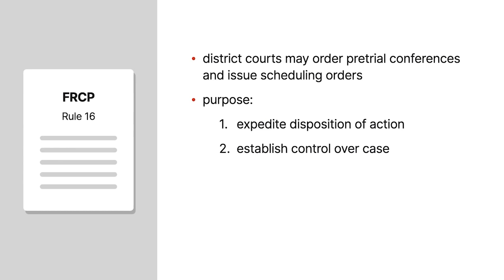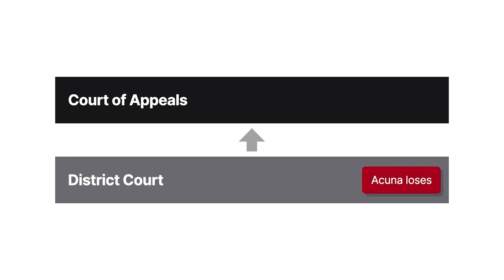Acuna v. Brown & Root Inc. Case Brief Summary | Law Case Explained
Acuna v. Brown & Root Inc. | 200 F.3d 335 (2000)

Under Rule Sixteen of the Federal Rules of Civil Procedure, or F R C P, district courts may order pretrial conferences for the purpose of managing case proceedings and issue scheduling orders establishing the case schedule and future course of action. The purpose of these conferences and orders are to expedite disposition of the action, establish control so the case won’t be prolonged due to lack of management, discourage wasteful pretrial activities, improve the quality of trial through preparation, and facilitate settlement. In Acuna versus Brown and Root, the Fifth Circuit considered whether a court had discretion to issue a scheduling order in a mass tort action.

In the nineteen nineties, Crecensio Acuna and over one thousand other plaintiffs sued Brown and Root and various other companies in Texas state court for personal injuries and property damage arising from uranium mining and processing activities. Around the same time, Rebecca Garcia and roughly six hundred other plaintiffs sued an overlapping group of defendants in Texas state court, alleging similar claims for the same activities in another part of Texas. The defendants removed the cases to federal district court.

In the cases, the plaintiffs alleged various injuries and different durations, intensities, and means of exposure.

In both cases, the federal district court issued prediscovery scheduling orders that required the plaintiffs to establish some elements of their claims through expert affidavits. These affidavits required each plaintiff to specify the injury suffered, the materials or substances that caused the injury, the dates of exposure, and the scientific and medical bases for the expert opinions.

In response to the order, the plaintiffs in the Acuna case submitted over one thousand form affidavits from a single expert that generally identified the plaintiffs’ claims. In addition, the plaintiffs in the Garcia case submitted one affidavit from an expert for all the plaintiffs’ claims.

The district court judge found the affidavits didn’t meet the specificity requirements of the scheduling orders and gave the plaintiffs another month to comply. The plaintiffs in both cases then filed supplemental affidavits that didn’t provide any new information regarding the specific claims of most of the plaintiffs. The district court found the supplemental affidavits again failed to meet the specificity requirements of the scheduling orders and dismissed the cases. The plaintiffs appealed to the United States Court of Appeals for the Fifth Circuit.

Want more details on this case? Get the rule of law, issues, holding and reasonings, and more case facts

Have Questions about this Case? Submit your questions and get answers from a real attorney